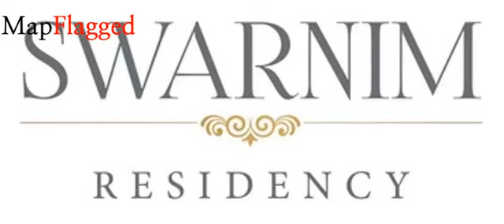Ahmedabad | Swastik Swarnim Residency by Swastik Buildcon at Paldi | MapFlagged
📚 Video Chapters:
0:00 Project Introduction
0:10 Project Price
0:25 Project Name
0:30 Project Address
0:35 Project Description
0:45 Project Amenities
0:50 Project Builder Description
0:55 Project Key Places
1:00 Subscribe to MapFlagged!

📣 Following is the detail of Swastik Swarnim Residency, a project by Swastik Buildcon:
Swastik Swarnim Residency is strategically crafted by the well-known builder Swastik Buildcon Ahmedabad. It is a superb Residential development in Paldi, a posh locality in Ahmedabad having all the facilities and basic needs within easy reach. It comprises of modern Apartments with all the high-end, contemporary interior fittings. Set within pleasing and outstanding views of the countryside, this grand property at Paldi, Ahmedabad, Gujarat, INDIA. has comfortable and spacious rooms. It is spread over an area of 0.11 acres with 10 units. The Swastik Swarnim Residency is presently ongoing. Till now 100, percent units has been sold out.
Location Advantages:. The Swastik Swarnim Residency is strategically located with close proximity to schools, colleges, hospitals, shopping malls, grocery stores, restaurants, recreational centres etc. The complete address of Swastik Swarnim Residency is Opp. Sthapatya Apartment, Nr. Red Cross Blood Bank, B/H Kaushambi Tower, Paldi, Ahmedabad, Gujarat, INDIA.
Construction and Availability Status:. Swastik Swarnim Residency is currently ongoing project.
Swastik Swarnim Residency Offering Amenities :- 24Hrs Water Supply, 24Hrs Backup Electricity, CCTV Cameras, Compound, Covered Car Parking, Fire Safety, Gated Community, Intercom, Lift, Rain Water Harvesting and Security Personnel.

💰 Swastik Swarnim Residency : Paldi, Ahmedabad, India with the price structure:
4 BHK at 2.55Cr-2.65Cr having area 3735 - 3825 sq.ft

🏥 Nearest Hospitals to this Project:
Shilp Hospital
Dr Ashit Shah Hospital
Aarna Hospital-ER
Gheewala Hospital
Sanjeevani Hospital

✒️ Nearest Schools to this Project:
Gayatri Motor Driving School
Ellis Bridge Muni Saraswati School No 2-24
Kids Spaces
Eklavya Education Foundation
Shri Parshwa Annexe School

🍕 Nearest Restaurants to this Project:
Ajay Pal Food Center
Food Buddies Ahmedabad
Iscon Ganthiya
Bawarchee
Midnight Carvings

🚃 Nearest Train Stations to this Project:
Gandhigram Railway Station
Gandhi Gram Railway Station
Vastrapur Railway Station

🏬 Nearest Shopping Malls to this Project:
Mahalaxmi Municipal Shopping Center
Suvidha Shopping Centre
Jagruti
Suvidha Shopping
Dev Status

🌼 Nearest Parks to this Project:
Gita Bag Garden
Pari Trikamal Municipal Park
Atmaram Manchharam Gajjar Park
Parimal Garden
Riverfront Garden

🎥 Nearest Movie Theaters to this Project:
Fun Cinemas
Tagore Hall
Time Cinema
Sapna Cinema
PVR Cinema SG Highway

☕ Nearest Cafes to this Project:
Dannys Coffee Bar
Off Beat Cafe Mahalaxmi-Hardik Kotak
Cafe Coffee Day
Wagh Bakri Tea Lounge

✈️ Nearest Airports to this Project:
Vadodara Airport

🏢 Nearest Stores to this Project:
Hemali Jewellers
Ramesh Corporation
Kryptos Interior
Padmavati Provision Stores
Rushabh Stores

➕ Nearest Doctors to this Project:
Dr. Rajvi Mehta
Smile Care Dental Clinic
Dr Anil Children Hospital
Dr Hitesh S Mehta
Sanket Children Hospital